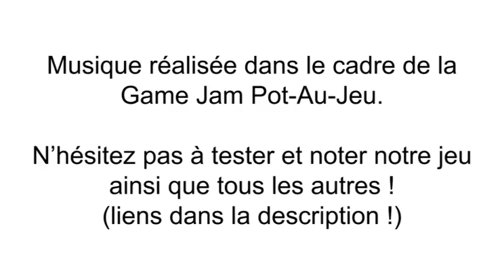Musique de craft — GAME JAM "Pot-au-Jeu"